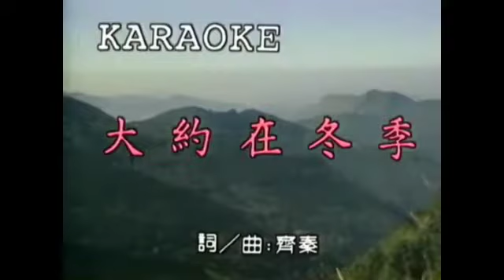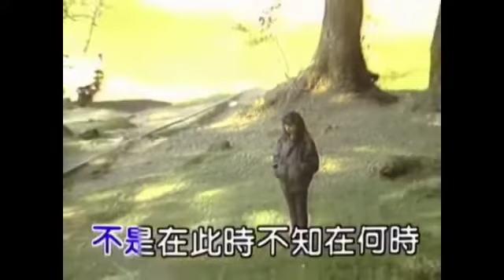大約在冬季-齊秦(口琴獨奏伴卡拉OK) Michael Gor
大約在冬季-齊秦(口琴獨奏伴karaoke)